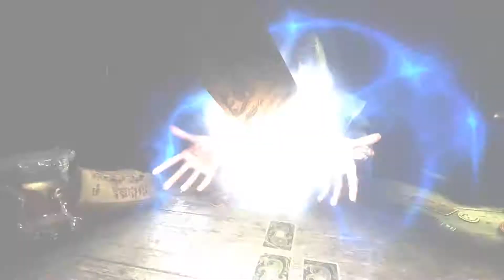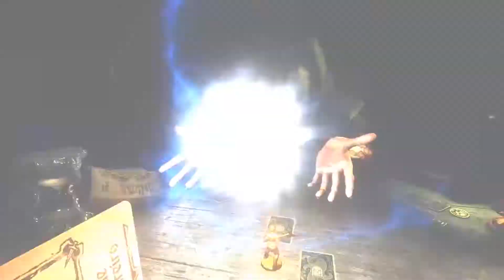Hand Of Fate 2 | 05 | A Sacerdotisa 1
Direto da imperatriz para a Sacerdotisa, o que nos aguarda afinal?